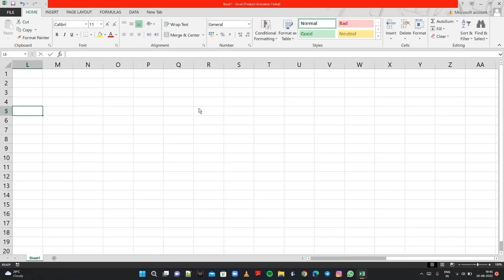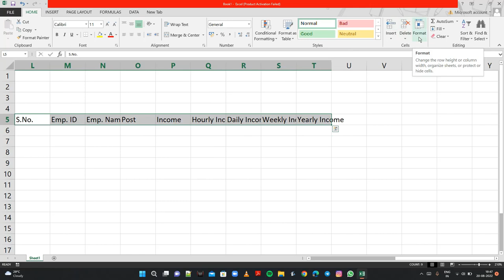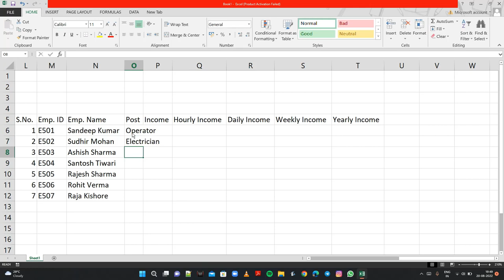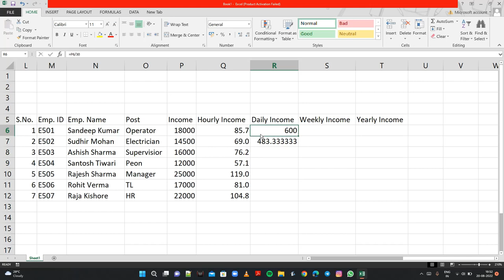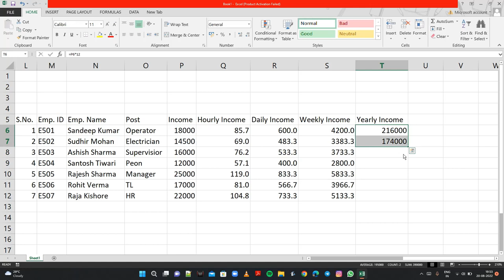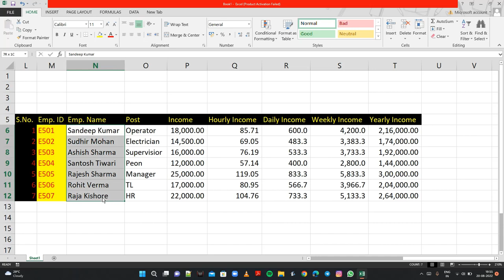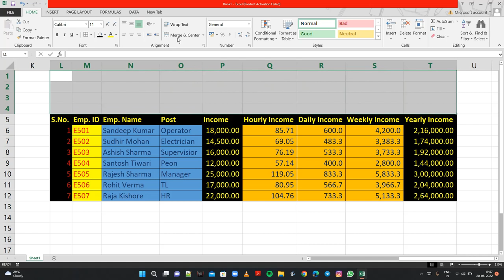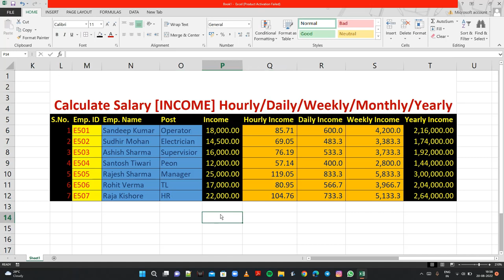How to Calculate salary in Excel || Salary Calculation in Excel || Write a salary database in excel